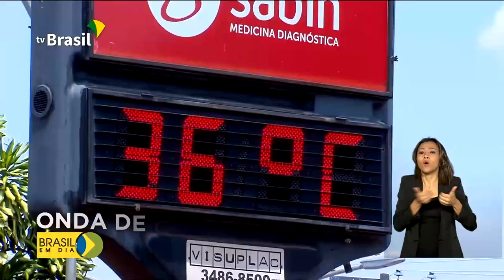Altas temperaturas podem ser perigosas para a saúde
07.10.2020 - A onda de calor ganhou força e deve permanecer pelos próximos dias em grande parte da região Centro-Oeste e algumas áreas do Sudeste e do Norte do país. O Instituto Nacional de Meteorologia, INMET, alerta para os perigos das altas temperaturas.